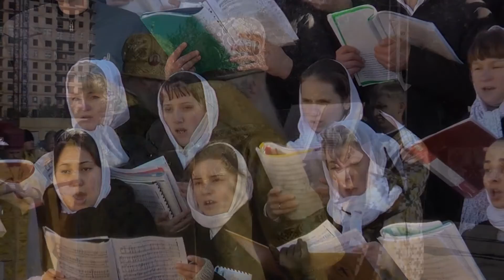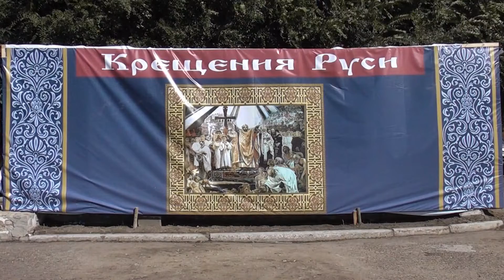Сентябрь 2013. 1025-летие Крещения Руси отметили в Волгограде.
Событие, без которого история нашей страны была бы совсем другой. Нынешний год проходит под знаком 1025- летия крещения Руси. Торжества, посвященные юбилейной дате, состоялись в минувшие выходные в Волгограде. Площадь во дворе Свято-Духова монастыря была заполнена народом. На божественную литургию под открытым небом в честь празднования 1025- летия крещения Руси собрались священнослужители и прихожане со всех храмов Волгограда, казаки, кадеты.

«Крещение Руси — это событие. Это то, что создало Русь и к единому государству привело. Я верю. Хожу и на праздники святые, великие».

Для проведения праздничной службы на бывшем воинском плацу был установлен специальный помост.

Праздничную литургию, под открытым небом в честь празднования 1025-летия Крещения Руси и памяти священномученика Николая Попова Верхнегнутовского - святого покровителя земли Волгоградской, совершили Митрополит Волгоградский и Камышинский Герман и Елисей, епископ Урюпинский и Новоаннинский. Николай Попов, будучи священником, он принял смерть в годы гражданской войны в хуторе Верхне-Гнутов - сейчас это Чернышковский район Волгоградской области, - а в 2006 году был канонизирован.
Литургия совершалась в субботу 28 сентября в 9: 30 часов на территории Волгоградского Свято-Духова мужского монастыря. Литургия такого масштаба совершалась в Волгограде впервые.

На бывшем воинском плацу был установлен специальный помост, где совершалась служба.

Во время богослужения пел хор церковно-певческого факультета Царицынского православного университета преподобного Сергия Радонежского под управлением протодиакона Сергия Колоскова — хор студентов регентского и богословского факультетов, а также церковно-певческая школа. Владыка Герман по окончанию богослужения не раз отметил замечательное пение хора и поблагодарил за необыкновенно красивое пение. Руководила хором регент — Солодовникова Карина — выпускница Царицынского православного Университета. Конечно для всех прихожан монастыря и всех верующих такой праздник - огромное радостное событие. Ведь не так часто можно все верующие всех храмов и священнослужители собираются вот так вместе, чтобы помолиться. И конечно огромная радость присутствовала и царила на празднике - радость соборной молитвы.

Для поклонения верующим также были привезены на один день ковчег с частицей мощей святой блаженной Матроны Московской, святого благоверного великого князя Владимира, и Святителя Николая Чудотворца.

После службы Владыку Германа поздравила глава города Волгограда Ирина Гусева, испросив у Владыки благословения на ее труды во благо города.

После службы всех ждал праздничный концерт, в котором приняли участие Волгоградские коллективы и солисты.

Отвечая ему, Иисус спросил: чего ты хочешь от Меня? Слепой сказал Ему: Учитель! чтобы мне прозреть. Иисус сказал ему: иди, вера твоя спасла тебя. И он тотчас прозрел и пошел за Иисусом по дороге.  (Мк. 10,46–52)

История прихода начинается с 21 декабря 1991 года с освящения и закладки камня Высокопреосвященнейшим Германом, Архиепископом Волгоградским и Камышинским.

Прежде освящения места под строительство по благословению Архиепископа Германа, на предполагаемом участке были совершаемы воскресные богослужения, до начала холодов.

В дальнейшем было создано учредительное собрание, решением которого от 12 апреля 1992 года был организован приход Святого Праведного Иоанна Кронштадтского.

В 1993 году храм посетил Святейший Патриарх Московский и всея Руси Алексий II.

Строительство, ныне действующего храма, было начато в 1991 году и завершено в 1996 году.

категория 16+